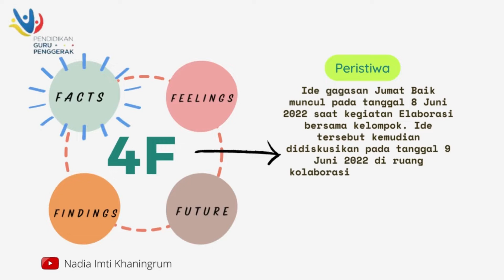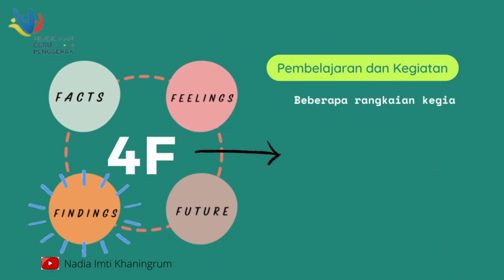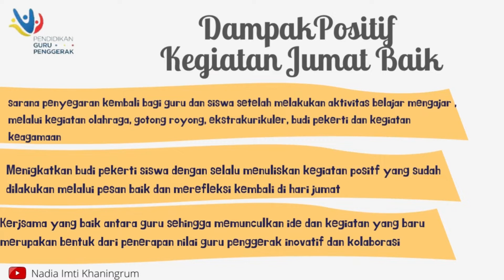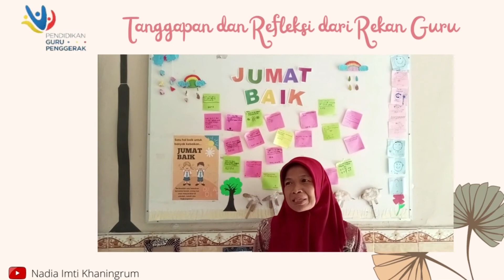1.2.a.9 Aksi Nyata - Modul 1.2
Calon Guru Penggerak Kabupaten Kulon Progo Nadia Imti Khaningrum